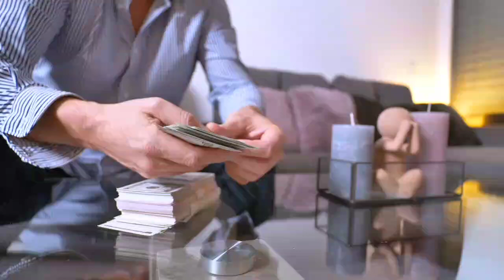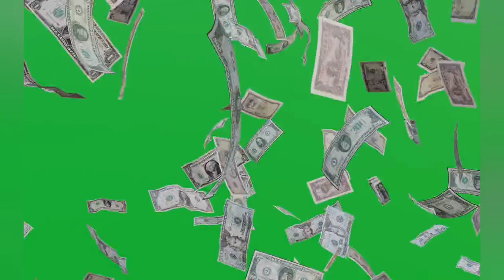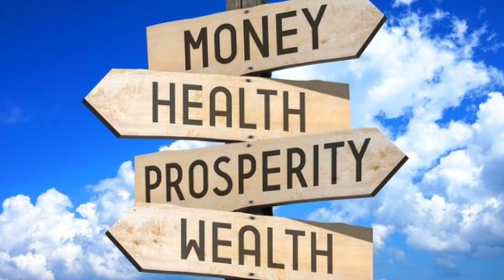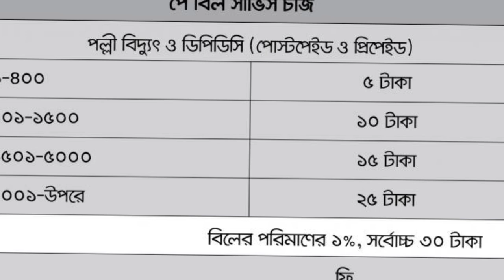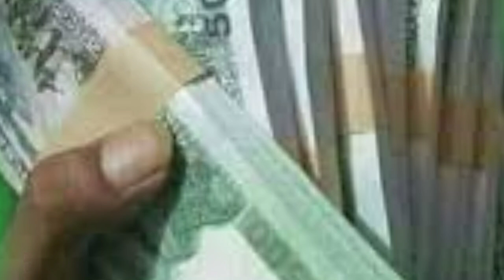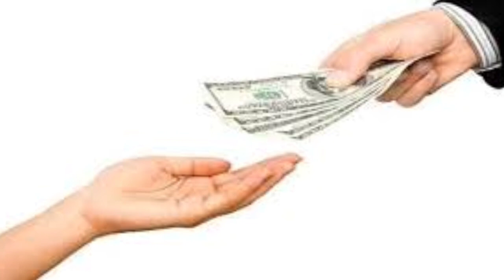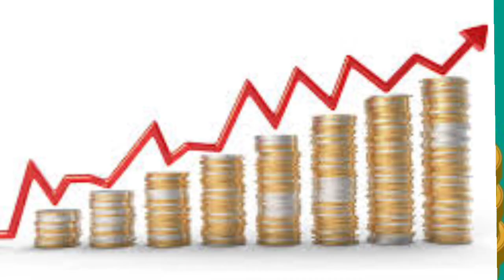এই জিনিস মানিব্যাগে অবশ্যই রাখুন || Totka to get money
how to attract money by wallet
holyfirereiki
angel therapy
reikidaliyamukherjee
মানি ব্যাগ সব সময় ভর্তি থাকবে
মানিব্যাগ সবসময় ভর্তি রাখার উপায়
মানিব্যাগ ভর্তি রাখার টোটকা
মানিব্যাগে কি কি রাখা উচিত
মানিব্যাগে কি কি রাখা উচিত নয়
 মানিব্যাগের সাহায্যে অর্থ আকর্ষণ
মানিব্যাগের সাহায্যে অর্থ আকর্ষণের টোটকা
 অর্থ আকর্ষণের টোটকা
 হোলিফায়ার রেইকি
money reiki
how to attract money fast

Mrs Daliya Mukherjee is a renowned Reiki Grandmaster. Mrs Mukherjee has been practicing Reiki for the past many years and many people have been benefitted from her guidance.
Usui Reiki, Angel Reiki, Crystal Reiki, Lamafera, Holy Fire, all these are very effective forms of treatment without any medication.
We provide personalized attention to all our students and clients for overall healing of mind and body.
We welcome all to join our Reiki family for healing your own self along with your loved ones.

রেইকি ১ম স্তর, ২য় স্তর, ৩(এ) স্তর, ৩(বি)স্তর, মাস্টার ডিগ্রী, গ্রান্ড মাস্টার ডিগ্রী, অ্যাঞ্জেল রেইকি, মানি রেইকি, ক্রিষ্টাল রেইকি, লামাফেরা, ম্যাগনিফাইং হিলিং, হোলিফায়ার, সুইচ ওয়ার্ড, সুইচ নাম্বার, মেডিটেশনন, প্রানায়াম ইত্যাদি কোর্স  আছে আমার এই সংস্হায় ।এখানে যত্নের সঙ্গে শেখানো হয়।
Daliya Mukherjee ⬆️